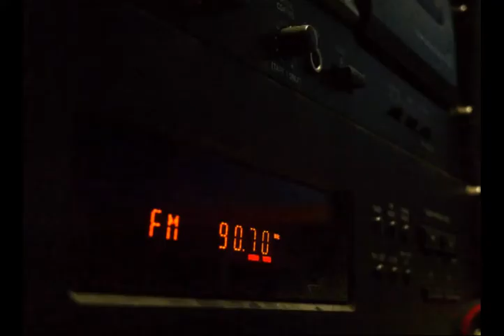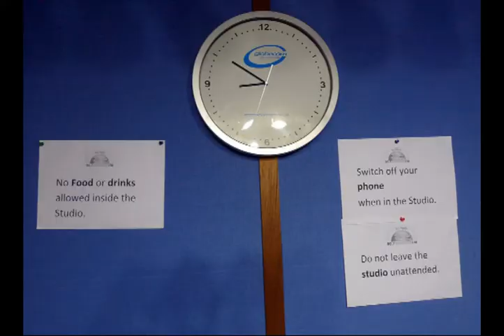A New Radio Station Opens in Turalei, Republic of South Sudan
The local community celebrates the opening of a new community radio station in Turalei, South Sudan on March 13, 2010. The station is supported by Internews.